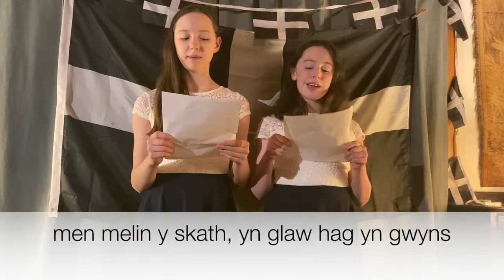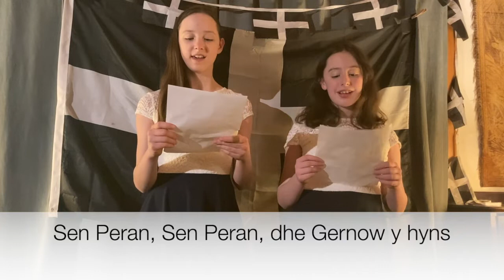Kan Sen Peran (St Piran Song)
The song "St Piran" by Bridgit England (c. 2010), translated into Kernewek by Ray Chubb, Roz Peskett, and Steve Penhaligon, sung by Endelyn and Zawna Grenfell-Muir.
English Lyrics:
Chorus:
St. Piran, St.Piran, to Cornwall he came,
On a millstone he sailed, in the wind and
the rain,
St.Piran, St.Piran, In Kernow we call
the saint of us here, one and all.
Verse 1:
From Ireland he came, a God loving man,
Famed to all for miraculous deeds
Thrown from the cliff by terrified kings,
God would see to his needs.
Verse 2:
To God he gave thanks on landing on
shore,
His faith so strong he preached all the
more.
A chapel he made, the animals came,
The fox, the badger, the bear.
Verse 3:
While cooking his food a silvery stream
of metal came from the stone at his side.
This mineral called tin, a blessing to all,
Overjoyed they cried: